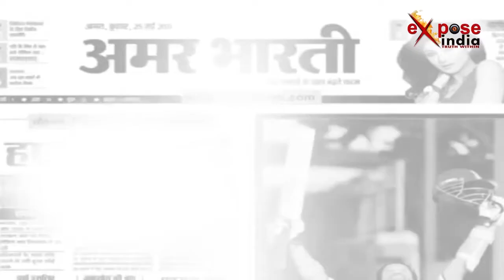कांग्रेस नेता हत्याकाण्ड की गुत्थी महज चौबीस घण्टों में सुलझा ली पुलिस के इन जाबांजों ने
उत्तर प्रदेश में अपराधियों के हौसले लगातार बुलंद होते जा रहे हैं। बदमाश आय-दिन किसी ना किसी आपराधिक वारदात को अंजाम दे रहे हैं। जानकारी के मुताबिक ताजा मामला बलिया के कोतवाली थाना क्षेत्र के निराला नगर का है जहां अपराधियों ने लूट के बाद कांग्रेस नेत्री समेत दो महिलाओं की हत्या कर दी थी । हत्या के बाद इलाके में दहशत फैल गई थी वहीं लोगों ने वारदात की सूचना पुलिस को दी। पुलिस ने 24 घंटे के भीतर हत्या के तीन मुख्य आरोपियों को हिरासत में ले लिया जबकी दो अन्य आरोपी मौके से भागने में कामयाब रहे। आपको बता दें कि पकड़े गये आरोपियों में एक महिला भी शामल है। आरोपियों के पास से लूट का सामान और 58 हजार रुपये बरामद हुए हैं। फिलहाल पुलिस ने आरोपियों के खिलाफ मामला दर्ज कर कार्यवाई शुरु कर दी है